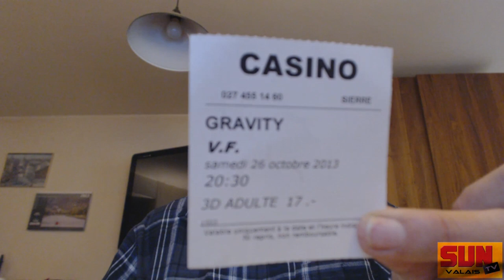Journal du 3 novembre 2013